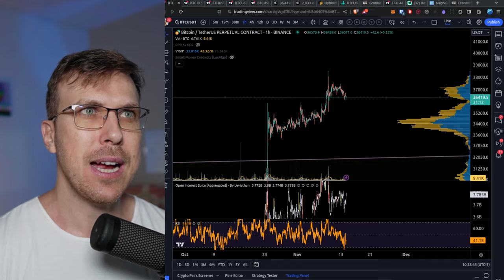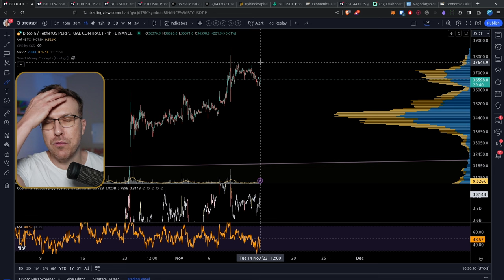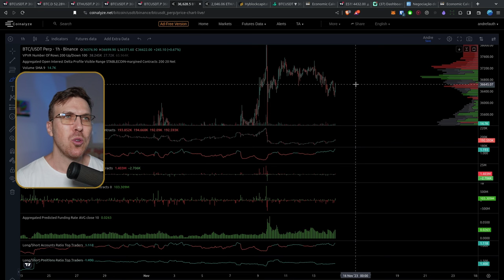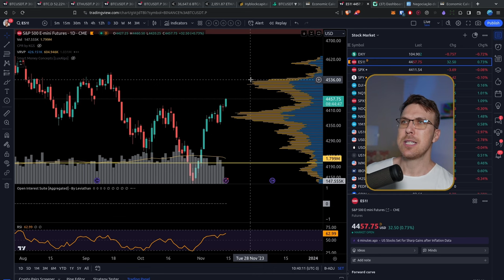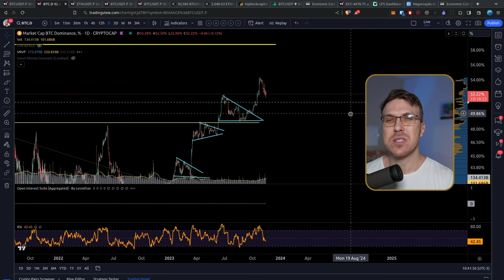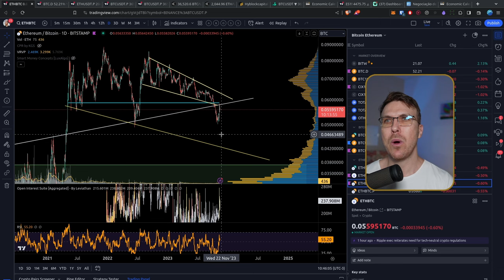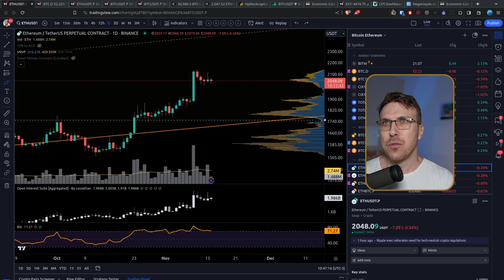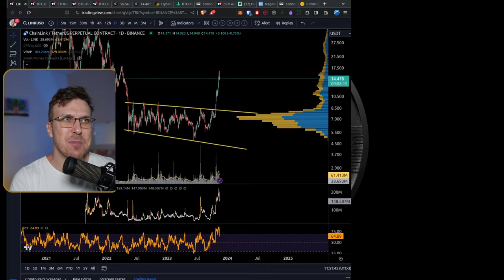BITCOIN vai ter DIFICULDADE de Passar Dessa Zona